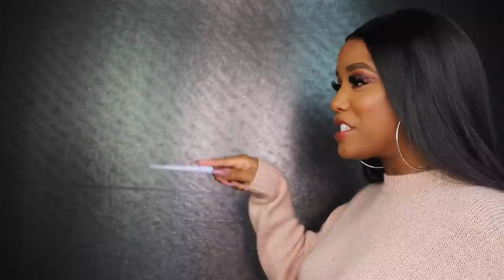TRANSFORMING MY DAUGHTER INTO ME UPDATE WITH WIG | Ellarie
It's that time of year again when I give my daughter @Yoshidoll and updated transformation into me.. Enjoy!